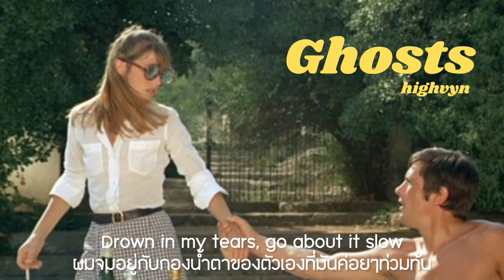(thaisub/แปล) Ghosts - highvyn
Translated by List-10ing